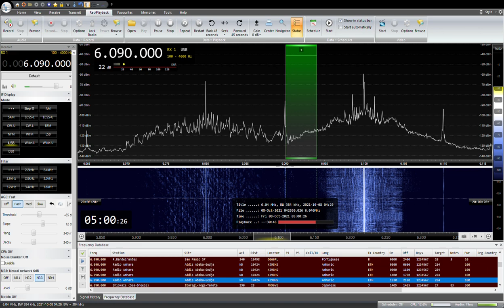6090KHZ RADIO Amhara 2021 /10 /08 04:57JST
エチオピアのAddis Abeba-Gedjaから送信
YOULOOP,YOUTWIST,DELTA FLAG
SAITAMA JAPAN